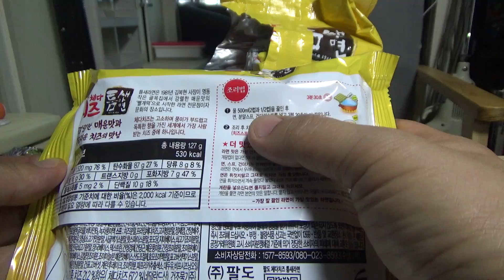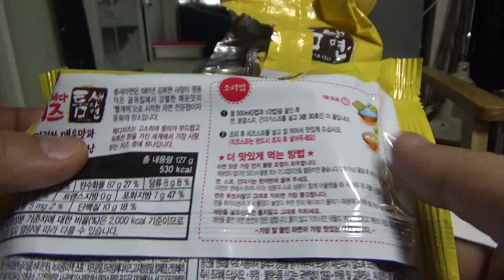체다치즈 틈새라면, 팔도 신제품 매콤한 치즈 라면 시식기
대형마트에서 멀티팩을 4천원정도의 가격에 구입했는데, 매운맛이 느끼한맛을 잡아주네요